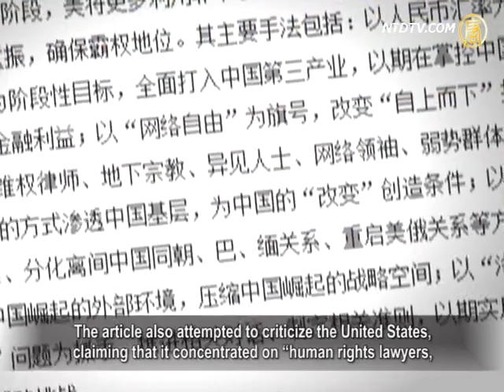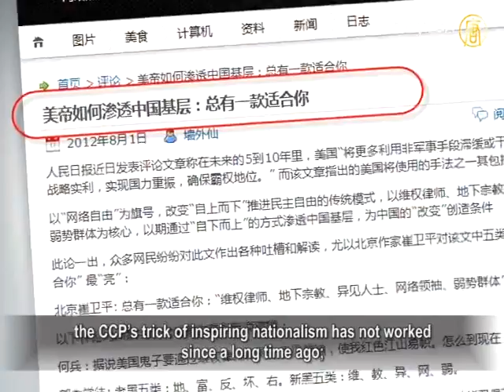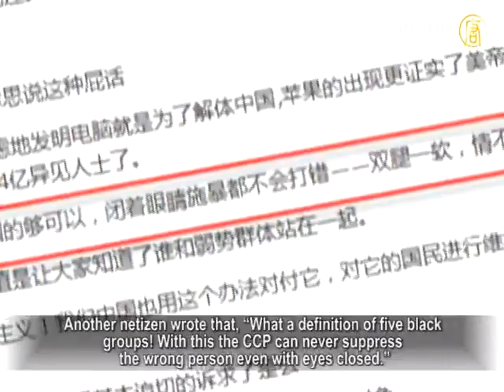CCP's New "Five Black Groups"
The CCP's mouthpiece newspaper People's daily recently
published an article which claimed that,
the United States has concentrated on "five groups of people"
to influence the underclass Chinese and further change Chinese society in the name of "protecting Internet freedom".
Commentators believe that, this article suggests that
the CCP authority might strengthen its suppression of citizens as the 18th National Congress approaches.

On July 31st, the CCP's mouthpiece media People's daily
published a review article titled
"The real challenges for China will come in 5-10 years"
in its international edition.
The article wrote that, the real trouble for China did not come
from global or neighbor situations, but rather from internal reform and social ecology.
It also claimed that, the United States would "impede or
interfere with" China's "rising up" with non-military measures.

The article also attempted to criticize the United States,
claiming that it concentrated on "human rights lawyers,
underground religious groups, dissidents, Internet leaders
and vulnerable groups" to influence the Chinese underclass and
create conditions for overthrowing the current regime
from the bottom of society.

Chen Yongmiao, a Beijing constitutional scholar remarked
that, those five groups used to be only "gray groups" to the CCP;
this time the CCP has defined them as "black groups",
or "enemy groups" just to shift the Chinese people's hostility to foreign forces.

(Chen Yongmiao, constitutional scholar):"Finally the CCP
took the move to define those groups as "class enemies" through the People's Daily article.
In its history the CCP has never stopped
blaming the United States.
In fact all the conflicts come from its dictatorship regime,
not from the United States.
However, it needs to shift all the hostility to the United States
to shirk its responsibilities."

Chinese human rights lawyer Tang Jingling remarked that,
the CCP's trick of inspiring nationalism has not worked since a long time ago;
however, the article might reflect that the CCP tended to
strengthen its suppression on civilians as the 18th National Congress approached.

(Tang Jingling, Chinese human rights lawyer):"In each political
movement, the CCP has defined some groups as enemies.
It has suppressed those people to threaten other groups to
unconditionally follow their commands. This political trick never changes.
If we say this trick might still have worked several years ago
by advocating that the United States is the enemy,
now almost no netizens will be fooled anymore."

In addition, Tang Jingling remarked that the CCP was
encountering unprecedented difficulties both from inside
and outside, therefore it tried to shift Chinese people's
attention by blaming the United States.

(Tang Jingling):"Diplomatically, the CCP has problems in
territorial disputes with neighboring countries.
Economically, the problems come from domestic economic
recession and international trade.
Meanwhile, the CCP also has to deal with more and more
human rights problems as well as social problems
including sharply increasing living costs. All these troubles
result from the CCP's improper governance."

Tang said, during China's development in recent years,
CCP officials' corruption to benefit themselves had exploded in the guise of the protection of the "national benefit";
the corruption in both internal and external affairs hence
induced a sharp increase of those black groups among the population.

(Tang Jingling):"Just to talk about human rights lawyers
for example, there were very few of them in 2003 or several years earlier.
But we have seen more and more lawyers joining
this group nowadays.
I believe that the CCP's suppression can never really stop
the trend that more people are standing up to protect their freedom and rights."

After the People's Daily threw out its new definition of
"five black groups", the netizen ironically remarked that,
"Except for officials, every Chinese belongs to
one of the groups indicated".
Another netizen wrote that, "What a definition of five black
groups! With this the CCP can never suppress the wrong person even with eyes closed."

Chen Yongmiao concluded that, if a government chooses to
turn against vulnerable civilians rather than protect them,
the people will resort to violence to protest against tyranny.